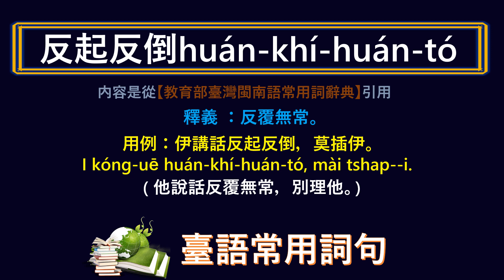臺灣話 ~ 反覆無常 ~ 應該怎樣講, 怎樣寫?